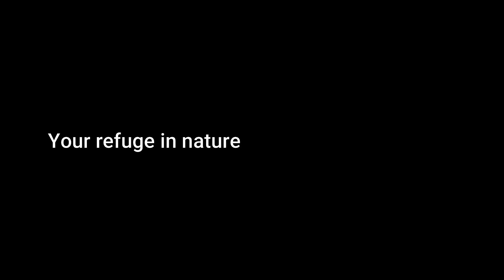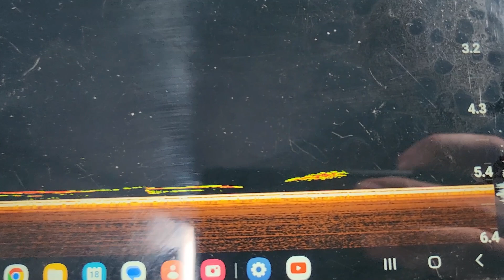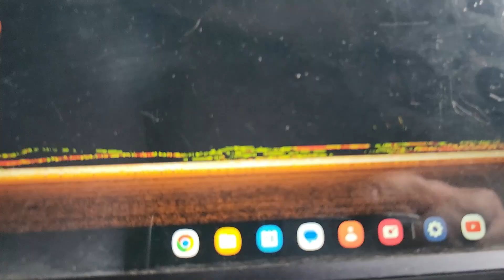Hunting for Jumbo Perch and Pike - Deeper Pro 2 - Sylvan Lake Alberta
Ahoy fellow adventure nerd! It feels like just yesterday we were out walking the banks of the Blindman River on the search for walleye and pike. But now with some proper ice on the lakes and some new fun gear to use we are back into hard water season! The biggest benefit to fishing on ice is the ability to target big fish and although the ice isn't quite thick enough everywhere its certainly thick enough on some of my local lakes.

In this fun and easy fishing video we head west to Sylvan lake to see if we cant find some perch and pike using my Deeper Pro 2!  There are many drawbacks to such a simple device like having to recharge it and limited battery life. But for the cost of it and the fact that it is just so damn portable I don't see many pieces of fishing tech that rival this little ball of fun!

Truck / Camping Gear:

TRUCK: 2013 Nissan Frontier SV 4x4